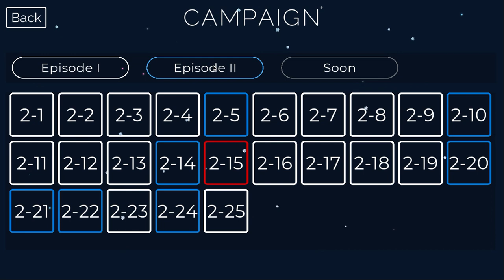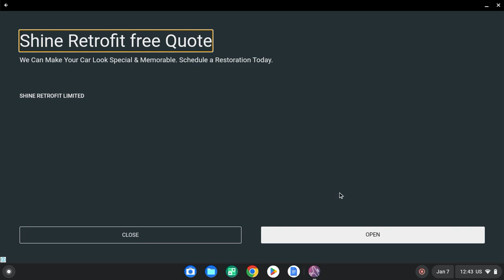BATTLING ALL BOSSFIGHTS IN WARPLANES OF LIGHT!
Battling the legendary BV-238 and the speedy Me-262s.